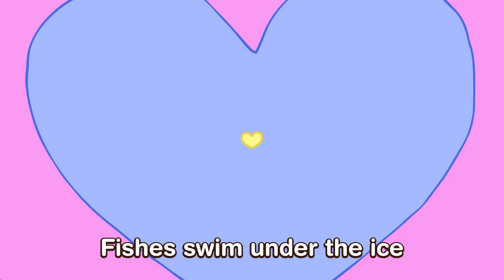Ice Skating Song 🌈🎶🐹 | Fun Kids Songs & Nursery Rhymes | Cartoon Songs For Kids 🎶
3-years-old Cheesy is a kind, happy and sometimes naughty mouse. He is always eager to discover the world and learns so many interesting life lessons in a funny way.